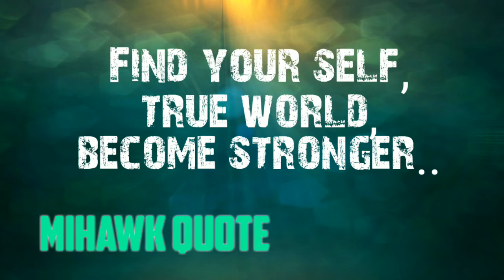Dracule mihawk drawing video - comment dessiner mihawk